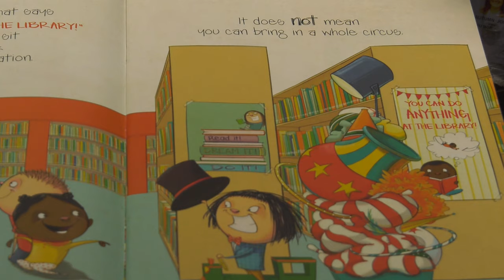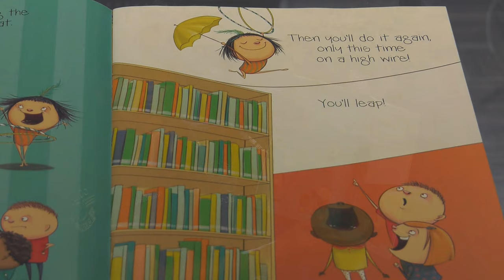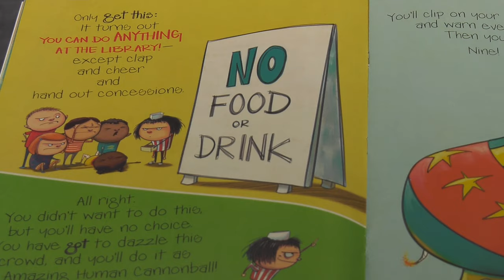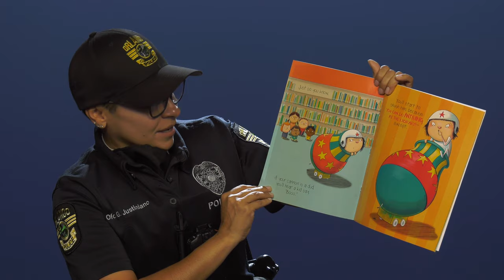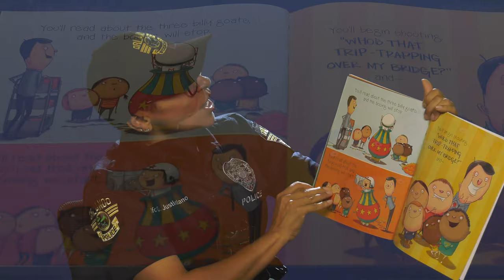NPU Officer Gladys reads a bedtime story for our younger family members during the holidays 2020.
BEDTIME STORY: As some of our younger family members get ready for bed on Thanksgiving night, here's a little bedtime story from a member of our new Neighborhood Patrol Unit, Officer Gladys Justiniano.  Sleep well!